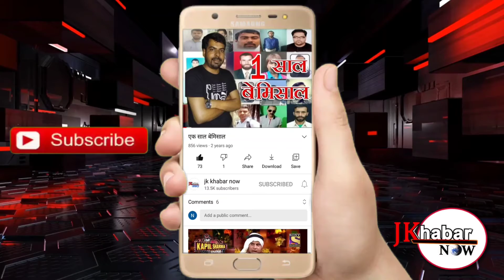वृक्षारोपण कर मनाया विश्व संस्कृत दिवस:- आचार्य संजीव शास्त्री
केशव नगर में आज श्रावण पूर्णिमा के पावन अवसर पर वृक्षारोपण कर संस्कृत दिवस मनाया गया आचार्य संजीव शास्त्री ने बताया कि भारत में प्रतिवर्ष की भांति श्रावण पूर्णिमा के पावन अवसर को संस्कृत दिवस के रुप में मनाया जाता है श्रावण पूर्णिमा अर्थात रक्षाबंधन ऋषियो के स्मरण और पूजा के समर्पण का पर्व माना जाता है संस्कृत दिवस अपने पुनरुद्धार और रख रखाव को बढावा देने के लिए प्राचीन भारतीय भाषा पर केंद्रित करने के लिए मनाया जाता है शास्त्री जी ने कहा कि प्राचीन भारतीय भाषा के बारे में युवा पीढ़ी को अवगत करवाना है  साथ ही यह विचार लोगों को संस्कृत भाषा और हमारी राष्ट्रीय विरासत को सरंक्षिरत करने की आवशकता की वकालत करने के लिए है विश्व संस्कृत दिवस पर वृक्षो में अमरूद, जामून, बिल्बपत्र और नीम एवं पुष्पदार वृक्ष लगाए गए केशव नगर शिव मंदिर एवं गवर्नमेंट प्राइमरी स्कूल रेलवे लाइन केशव नगर में वृक्षारोपण किया गया।
इस अवसर पर सेवा निवृत पूर्व उपनिदेशक राजेन्द्र शर्मा, सेवा निवृत कैप्टन कुन्दन लाल जी,विनय शर्मा,अभिनब रैना, आर्यण शर्मा, भागेश शर्मा, बि करम शर्मा, अरूण शर्मा आदि मौजूद रहे।